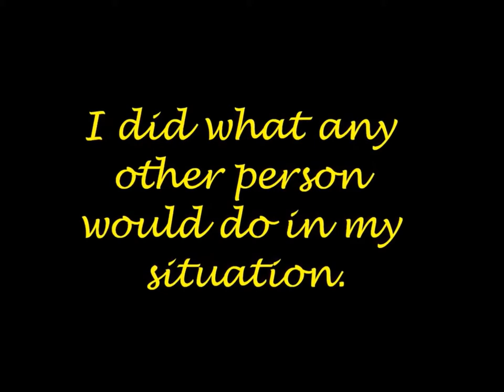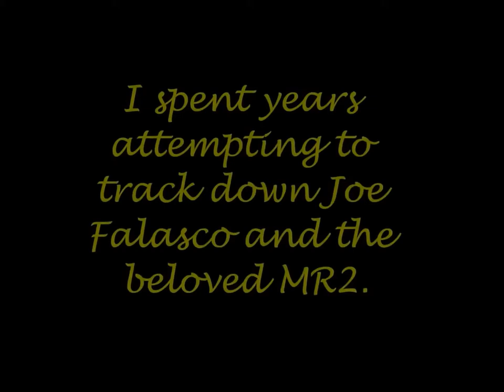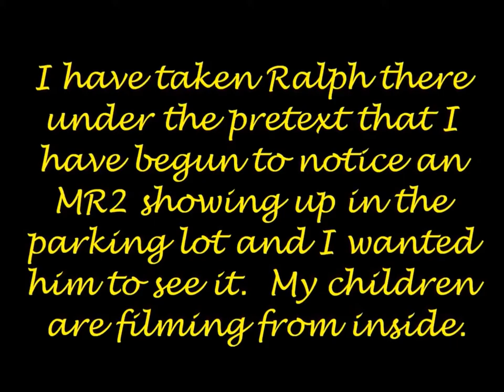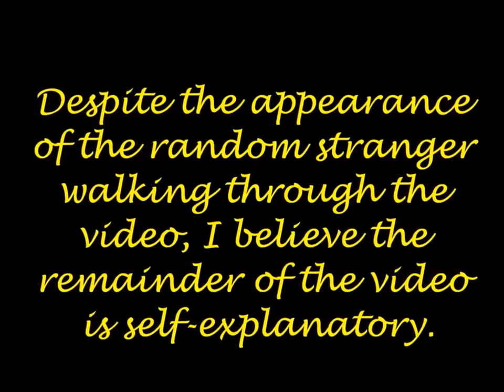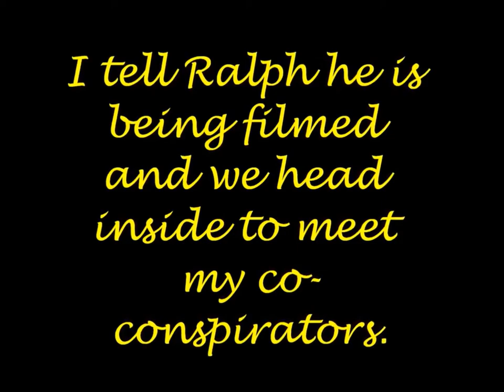Ralph Brill Reunited with MR2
Ralph Brill reunites with his 1991 Toyota MR2.

This is not my video, i merely edited for time and added music to enhance the feels. originally uploaded